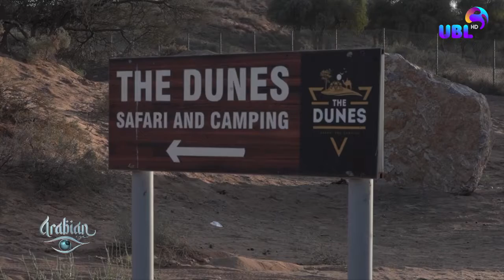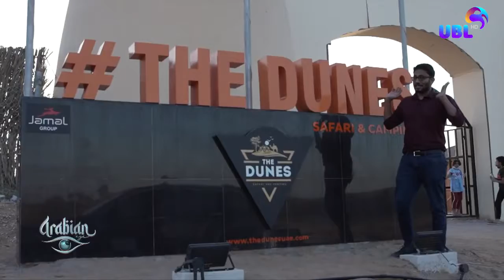UBL HD TV Story about The Dunes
Femine E Card